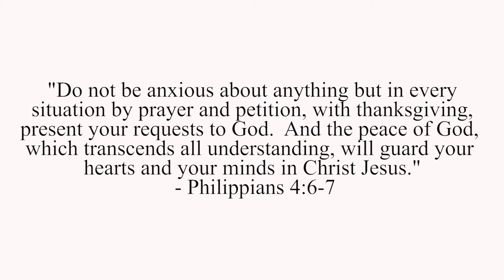Sunday Intro Test